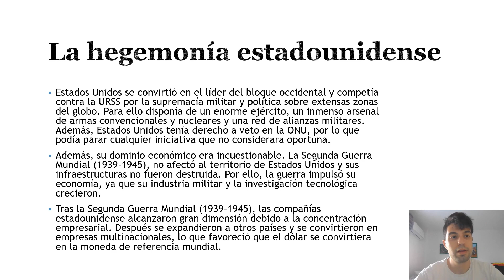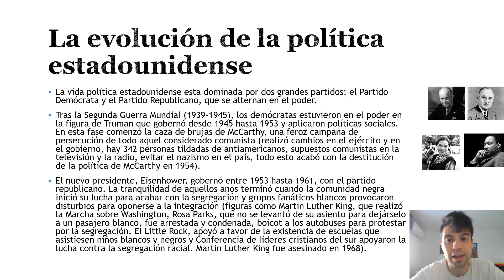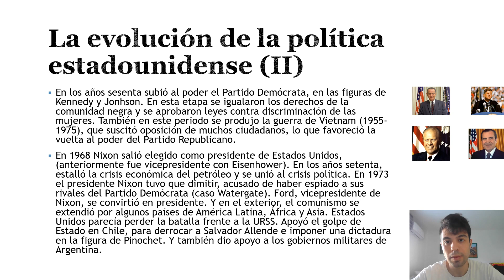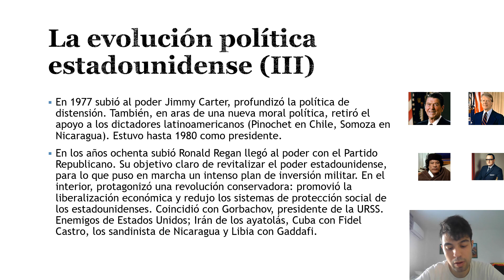Estados Unidos desde 1945 hasta la década de 1980.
Con el final de la Segunda Guerra Mundial (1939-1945), Estados Unidos se convirtió en la principal potencia del bloque occidental o capitalista, frente a la Unión Soviética y el bloque soviético o comunista. Disponía de un gran ejército, de armas convencionales y nucleares y una red de alianzas militares (como la Unión Soviética). Tenía derecho a veto en la ONU. Estados Unidos se convirtió en potencia económica (aunque con el final de la Primera Guerra Mundial (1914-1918), comenzó a ser potencia económica al igual que Japón). Las infraestructuras no quedaron destruidas y su economía, creció debido a la industria militar y la investigación tecnológica. Las compañías en Estados Unidos tuvieron gran dimensión debido a la concentración empresarial. Se expandieron a otros países y crearon empresas multinacionales, el dólar era la moneda destacada a nivel mundial. La vida política continúa regida por los Partidos Demócrata y Republicano. Los demócratas subieron al poder con la figura de Truman, que gobernó desde 1945 hasta 1953, Truman coincidió con las negociaciones entre los aliados y la Unión Soviética, sobre la estructura del mapa europeo. McCarthy llevó a cabo la caza de brujas, contra cualquier comunista (realizó cambios en el gobierno y en el ejército, había 342 personas tildadas de antiamericanos, supuestos comunistas en los medios de comunicación, McCarthy acabó con su destitución y su carrera política). Eisenhower, de los republicanos gobernó desde 1963, comenzó su gobierno de forma tranquila, la comunidad negra pedía la eliminación de la segregación y los grupos fanáticos blancos se opusieron (figuras como Martin Luther King, realizó la Marcha sobre Washington, Rosa Park, que no se levantó de su asiento para dejárselo a un pasajero blanco, fue arrestada y condenada, se produjeron boicots para protestar por la segregación. El Little Rock, apoyó que los ninos blancos y negros estudiasen juntos y la Conferencia de líderes cristianos del sur apoyaron la lucha contra la segregación racial. En 1968 Martin Luther King fue asesinado). Los demócratas con Kennedy y Jonhson, igualaron los derechos de la comunidad negra y se aprobaron leyes contra la discriminación de las mujeres. La crisis de los misiles en Cuba, entre Estados Unidos y la Unión Soviética en 1962. La guerra de Vietnam (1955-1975), provocó la subido de los republicanos. En 1968 subió al poder Nixon (vicepresidente de Eisenhower). Los años setenta se produjo una crisis económica debido a la crisis del petróleo y se unió la crisis política en el país. En 1973 estalló el escándalo del caso Watergate, en el que Nixon espió a los demócratas. En 1974 Nixon presentó su dimisión y Gerard Ford se convirtió en presidente de Estados Unidos (vicepresidente de Nixon). En política exterior el comunismo se extendía por América Latina (Cuba, Chile, Nicaragua), Asia (Vietnam del Norte, Corea del Norte, China, Laos, Camboya) y África (Angola, Mozambique). Estados Unidos parecía derrotado frente a la Unión Soviética. Apoyó el golpe de Estado de Pinochet, que acabó con la fallecimiento de Salvador Allende (tendencia socialista), apoyó la dictadura de Videla en Argentina. Con Jimmy Carter, se llevó a cabo la política de distensión. También, en aras una nueva moral política, retiró el apoyo a los dictadores latinoamericanos (Pinochet en Chile, Somoza en Nicaragua). Su mandato comenzó en 1977 hasta 1980. En los años ochenta subieron al poder los republicanos en la figura de Ronald Regan. Su objetivo claro de revitalizar el poder estadounidense, para lo que puso en marcha un intenso plan de inversión militar. En cuanto a la política interior, protagonizó una revolución conservadora: promovió la liberalización económica y redujo los sistemas de protección social de los estadounidenses. Coincidió con Gorbachov, presidente de la Unión Soviética. Los principales enemigos de Estados Unidos; los ayatolás en Irán, Fidel Castro en Cuba, los sandinistas en Nicaragua y Gaddafi en Libia.